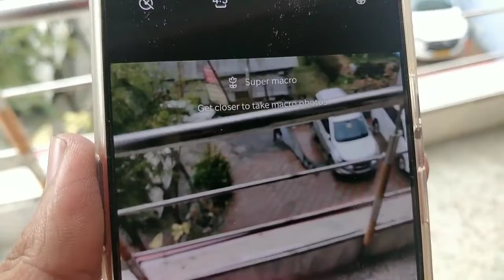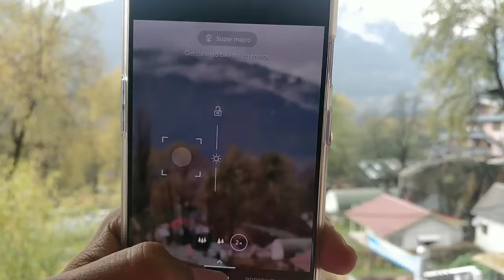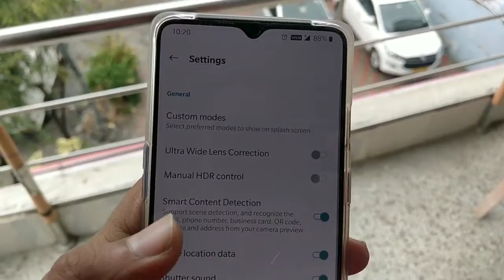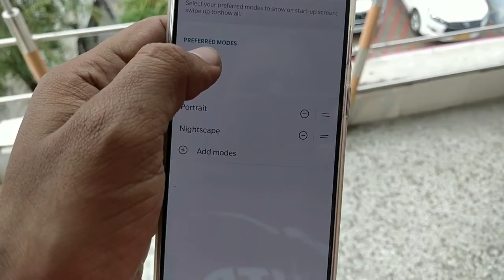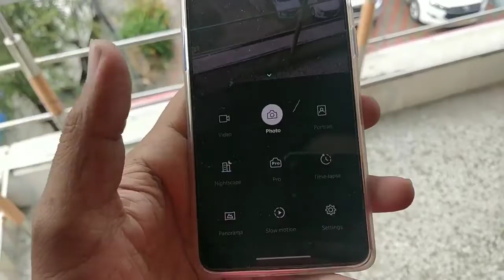OnePlus 7T - Detailed Camera App Overview All you want to know is covered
Purduct Link :